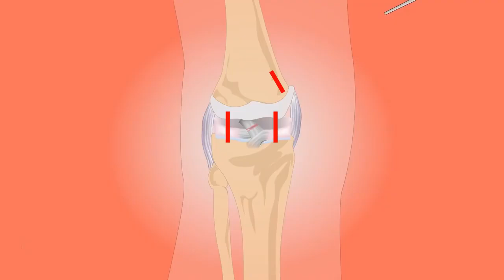हाथ पैर, कमर पीठ में दर्द कभी नही होगा बस रोटी में डालकर इसे खा लें Back Pain Body Pain Calcium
please follow this 2nd account @DivvyaDhawan